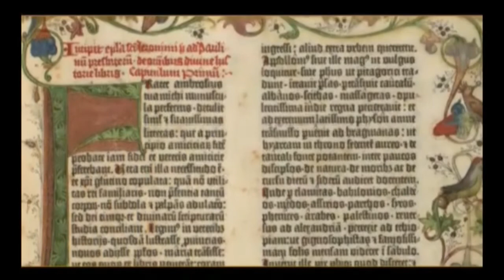La giovinezza a Napoli